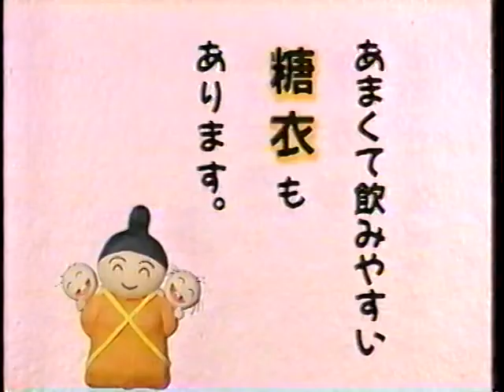Shimura Ken 10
We public new content everyday so be sure your subscriber our channel and ring to get notifications bout later video.